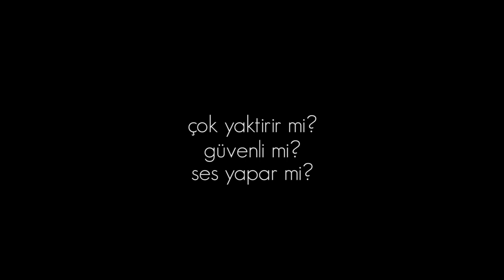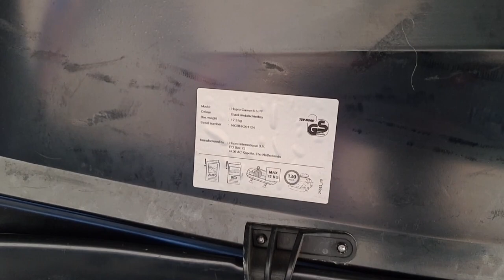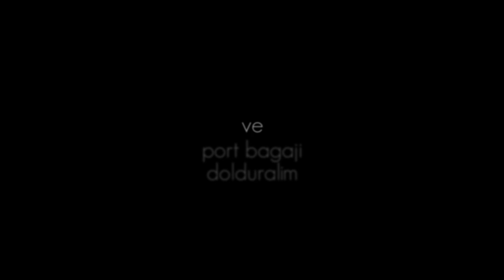Hep almak istediğiniz Port Bagaj | Roof Box | Hapro Thule Niken Packline Perflex Yakima | vagontv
Port Bagaj Montajı
Yakıt tüketimi?
Ses yapar mı?
Nerden almalı?
İkinci el mi sıfır mı?
Ara atkı?
Roof Racks
Roof Rails

Video'daki model HapRo Carver 6.5 PF modeli olup muadili Hapro Roady 6.5 serisidir. Ölçüleri 192x82x42cm . Port Bagaj 10 yıllıktır.
Çift (iki yandan) açılımlıdır. Hapro'nun sertifkalı patenli sıkışma ve kolay kurulum özelliklerine sahiptir.

Detaylara web sayfası üzerinden ulaşılabilir.

Lütfen sorularınızı yorumlarda belirtiniz. Buna göre devam videosu çekebiliriz.

Leviation by The Lavish